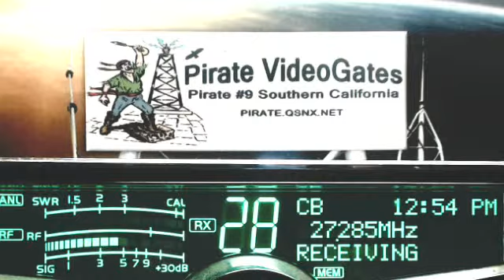122 ME, 156 QuietStorm OK, 765 LiveWire AR, 32 RC AR, Snow TX, RoadHog LA, BigJohn AL